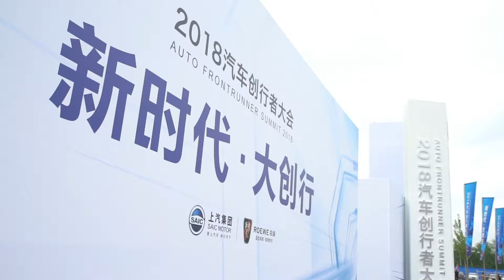2018 Marvel X Brand Launch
SAIC Roewe released its new all-electric brand Marvel X with a fresh concept